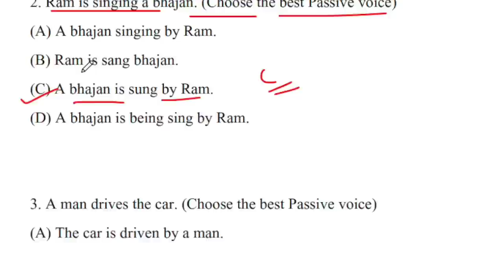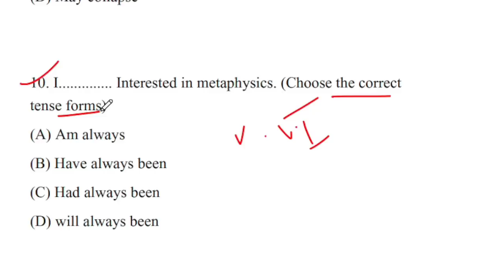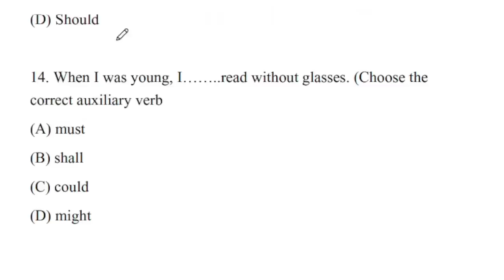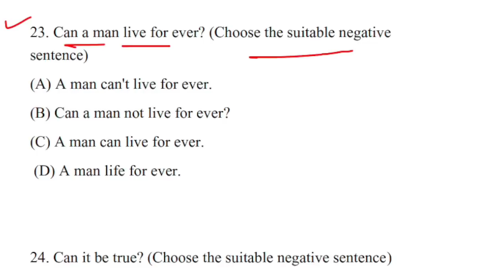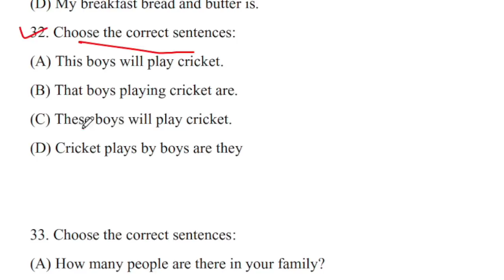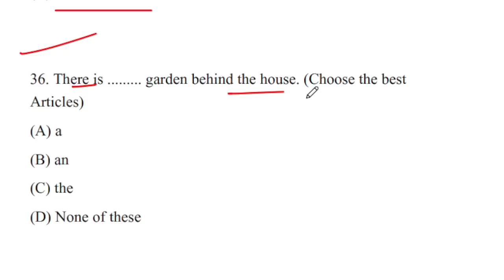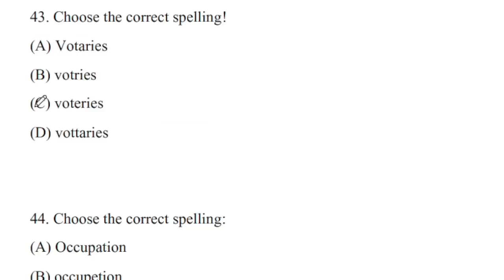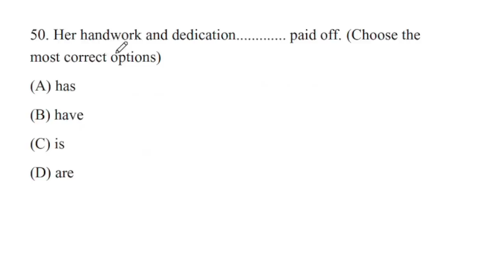Class 12th English Viral Questions Answer 2023 |English Vvi questi | Hindi Ka Question Out Class 12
👉 For PDF Join Telegram Class 12th English Viral Questions Answer 2023 |English Vvi questi | Hindi Ka Question Out Class 12#biharboard_study